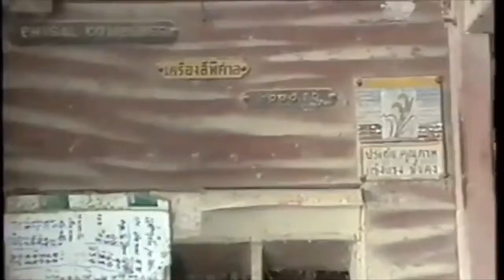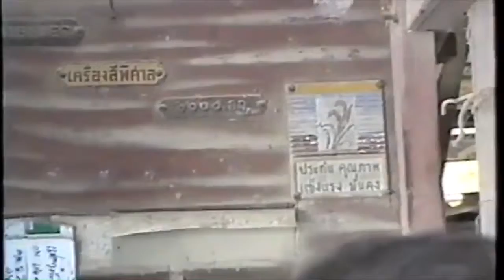อาชีพที่ยาวนาน ของนาย "สนิท สุวรรณชล"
"พ่อฉัน. เร๊กเก้ตัวพ่อ"
             "สนิท สุวรรณชล" มีอาชีพเป็น "ชาวนา ทำนา ขายของ เย็บหมวกขาย ทำงานก่อสร้าง ปั่นสามล้อถีบ เลี้ยงหมู เลี้ยงไก่ เลี้ยงปลา ทำ ไซ ส้อน โหมร ลงอวนดักปลา กุ้ง ปู ปลาไหล เก็บเงินจนมีเงินซื้อโรงสีข้าว" (เรียกว่าทำทุกอย่างที่ทำได้) ที่เป็นอาชีพบั้นปลาย ในจังหวะที่ผมมีโอกาสเก็บภาพ อาชีพสุดท้ายที่ทำไว้ได้
ออ. ต่อเรื่องอาชีพอีกนิด เห็นว่าทำ "กลองชุด" ขายด้วย!!!??? เอ๊ะ ทำยังไง?***(ขายพวกวงหนังตะลุง)
             เท่าที่ฟังจากคำพ่อ พ่อซื้อโรงสีข้าวจากเดิมหุ้น สามคน ทำไปสักพักที่สุด ขอซื้อไว้เอง (ซื้อต่อมาน่าจะประมาณ ๑๕,๐๐๐-๒๐,๐๐๐ บาท) ประมาณ พ.ศ.๒๕๐๓ ทำมาถึงประมาณปี พ.ศ  ๒๕๔๕ ร่วม ๔๐-๕๐ ปี แล้วก็ขายไป (น่าจะเป็น ๑๕,๐๐๐ บาท ด้วยเพราะราคาเครื่องยนต์ที่เปลี่ยนใหม่ตอนหลัง) เพราะสีไม่ไหว อีกอย่างตอนนั้น คนเริ่มซื้อข้าวจากข้าวถุงซึ่งสวยกว่า(อันนี้พ่อบ่นให้ฟัง)
             ภาพนี้ผมบันทึกเมื่อประมาณ พ.ศ. ๒๕๔๓ ตอนอายุพ่อ ประมาณ ๗๐ ปี

ปล.
            ***กลับไปที่เรื่อง"กลองของพ่อ"
กลองชุดที่ทำ ตัว Bass Drum ทำด้วยถังน้ำมันใบใหญ่ Bass Drum pedal ทำด้วยไม้ ,Snare Toms ทำด้วยถังน้ำมันเหมือนกัน หุ้มด้วยหนังวัว ตัวอื่น Hi-Hat เห็นว่าไม่มี ส่วน Ride จำไม่ได้ (ตามคำพูด ลูกชายคนโต) อย่างอื่นผมไม่แน่ใจ เพราะผมเกิดไม่ทัน. (ใครเห็นทันบอกด้วยถ้ามีข้อมูลอย่างอื่น)
            ทำให้ผมถึงบางอ้อว่า นี่คือ "เร๊กเก้ตัวพ่อ" ที่เป็น "ต้นตอ" ของ "เร๊กเก้ พันธุ์ทาง" อย่างผมนี่เอง!!!

            อีกนิด "ที่ผมเรียน Interior และทำอาชีพ ควบคุมงานก่อสร้าง" ในปัจจุบัน ก็คงมาจาก พ่อฉันที่เป็น "คนก่อสร้าง" เช่นกัน!!!

             ทุกคนล้วนมีที่มา!!! จึงเป็นฉะนี้!!!